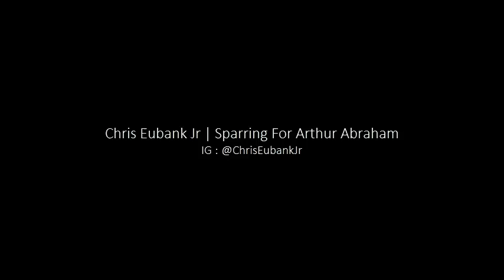Chris Eubank Jr Sparring Beastmode for Arthur Abraham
CHRIS EUBANK JR will make the first defence of his IBO super middleweight title against veteran Arthur Abraham at Wembley Arena